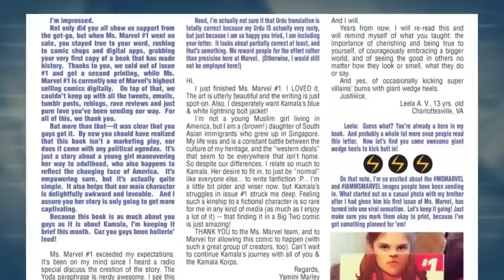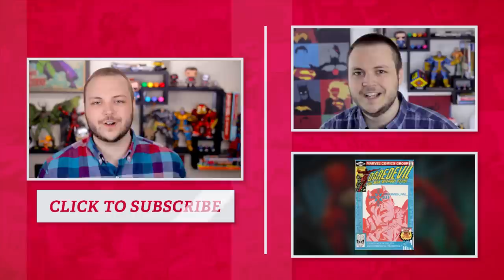What MS. MARVEL Can Teach YOU About Relationships! || Comic Misconceptions || NerdSync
Ms. Marvel, aka Kamala Khan, is as obsessed with superheroes as we are! She writes Avengers fan fiction, she admins on superhero forums, she even idolizes Carol Danvers, aka Captain Marvel! Kamala treats them like celebrities. Interestingly, there's a fascinating kind of relationship that forms between celebrities and their fans called parasocial relationships. Ms. Marvel comics can show us all of the ups and downs of parasocial relationships between both real-life people and fictional characters!

SOURCES:
On fandom, parasocial relationships, and what we don’t know
LOVE MAKES YOU REAL: Favorite Television Characters Are Perceived as “REAL” in a Social Facilitation Paradigm
Parasocial Relationships with Celebrities: An Illusion of Intimacy with Mediated Friends
How Much Responsibility Do YouTube Creators Have to Their Fans?
What Makes the Muslim Ms. Marvel Awesome: She's Just Like Everyone